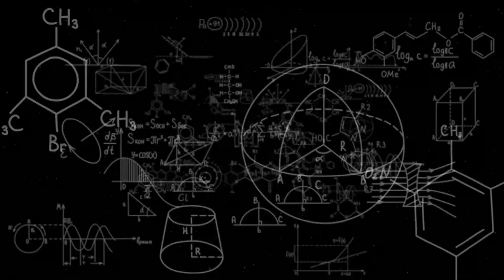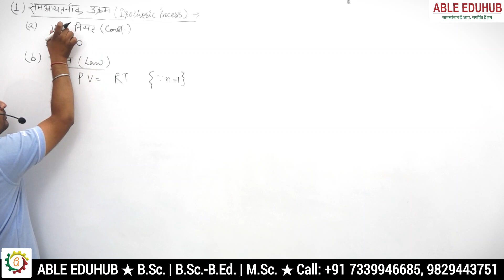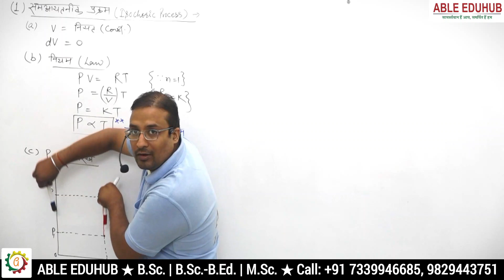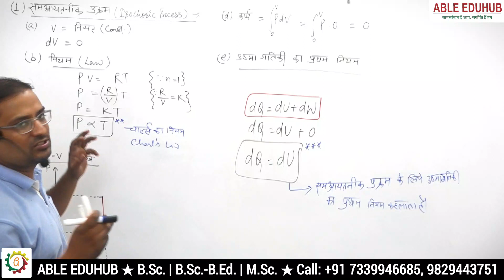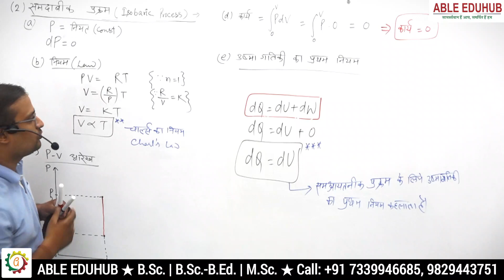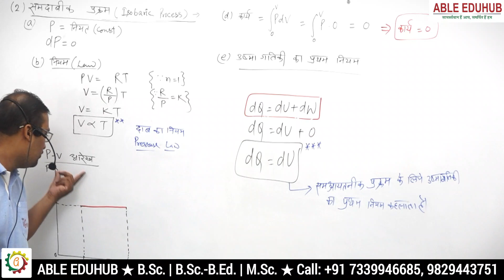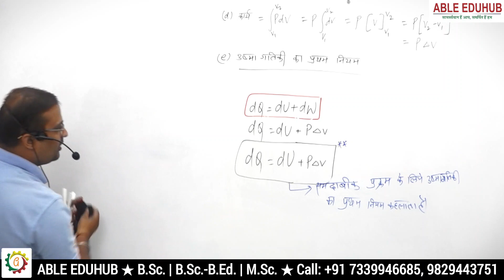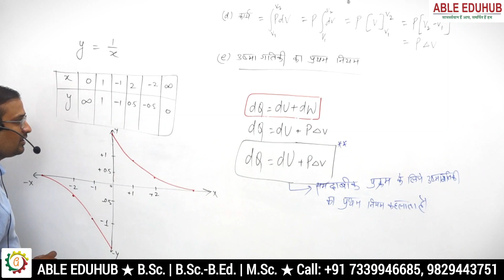Thermodynamics First Law Applications Lecture 4 | B.Sc. Second Year | Physics 1 Unit 1 | Sachin Sir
B.Sc. Online Course के लिए अभी ABLE EDUHUB मोबाइल एप डाउनलोड करके अपना कोर्स ज्वाइन करें

Able Eduhub, Front of SK Hospital, Sikar (Raj.)

आधुनिक तकनीक के माध्यम से  B.A ,BSc , BSc -B.Ed MSc कॉलेज शैक्षिक परीक्षाओं से जुड़ी अपनी तैयारी और शिक्षा को बेहतर बनाने के लिए ABLE EDUHUB  यूट्यूब चैनल की शुरूआत की है। इस चैनल के जरिए हम कॉलेज शैक्षिक परीक्षाओं की तैयारी से संबंधित लाइव क्लास और वीडियो अपलोड कर रहे है जिससे आपकी तैयारी की रणनीति और बेहतर होगी।
❉ राजस्थान का एकमात्र कॉलेज शैक्षिक ऑनलाइन प्लेटफार्म
❉ B.Sc., B.Sc.-B.Ed., M.Sc. परीक्षाओं से संबंधित परीक्षा सूचनाओं की जानकारी
❉ राजस्थान के विख्यात विषय विशेषज्ञ द्वारा अध्यापन